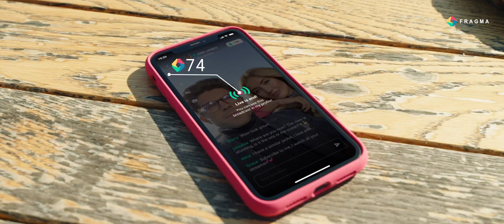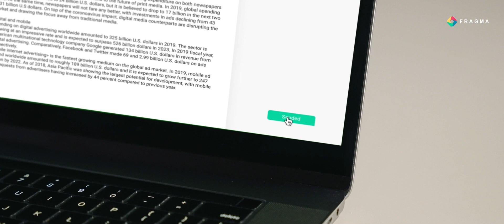Fragma Blockchain Metaverse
Fragma is a blockchain metaverse with an integrated NFT marketplace for content makers to ensure that they retain the copyright of their creations, receive income for the products of their talent and creativity, and generate social coverage online.

The project will change the paradigm of the online advertising market by forming a community within which advertising revenue will be distributed among users, depending on their contribution to the development of the Fragma blockchain-based social network and the popularity of the content they create.

Fragma is committed to rewarding its community with FRA tokens – the native cryptocurrency of the platform that will be used as the main value carrier within the framework of social media.

As part of its social mining effort, Fragma will be offering a host of activities, including reward multipliers for active users, photo and video contests, charity-oriented events, and much more. The DAO governance system will support moderation of content with an AI anti-fraud system and Proof-of-Content.

The Fragma Metaverse will also be leveraging AR technology for advertisers and opening up monetization opportunities through an NFT marketplace for posting private NFT-based collections and other assets created by active users and interchangeable as core value carriers.